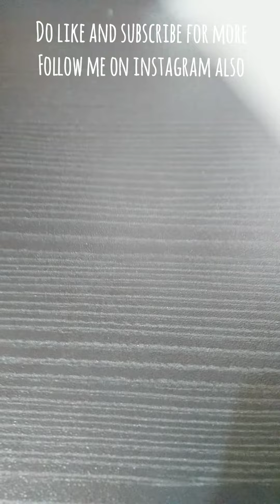She is now perfect to dance 🎨❤️💃/